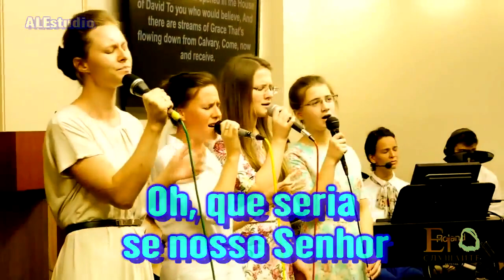Os Últimos Participantes da Graça - Ir. Branham